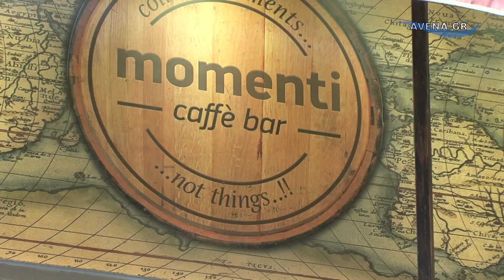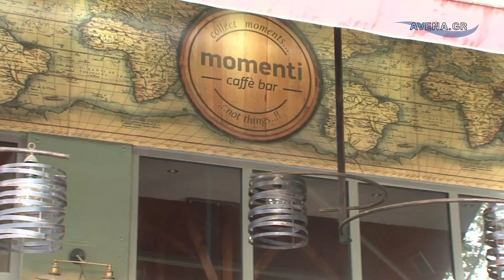Γιώργος Μακρής ηθοποιός μιλά στην Δέσποινα Καρέκλα για την παράσταση Αμέτι μου Χαμέτι. 6/9/24